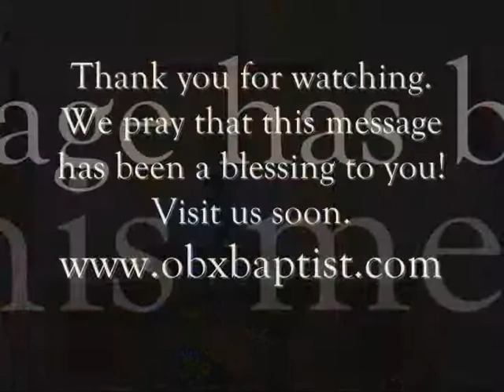More About Melchizedek Part III.